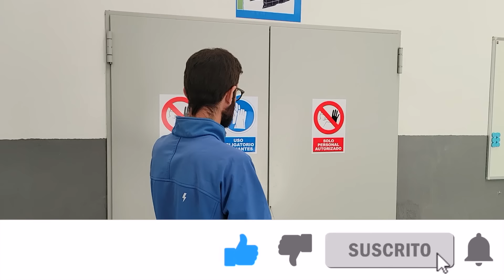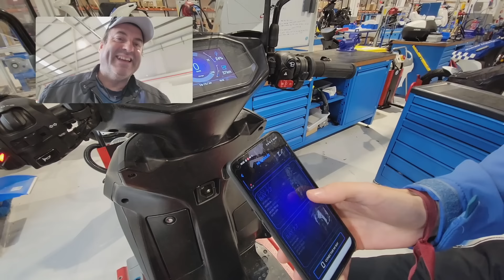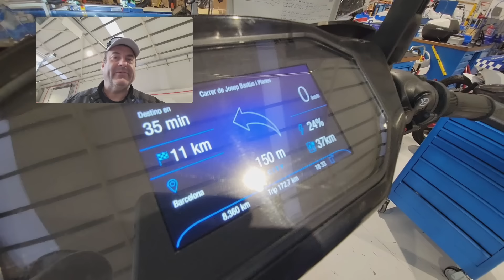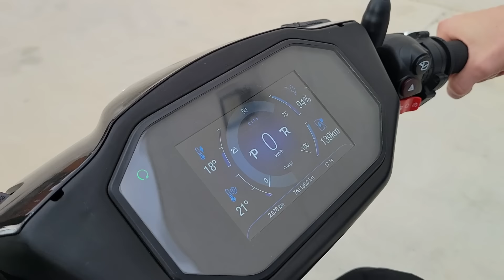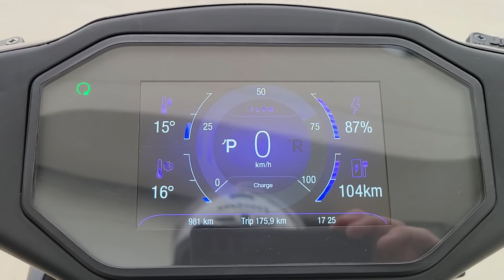Ray Tesla Battery Pack